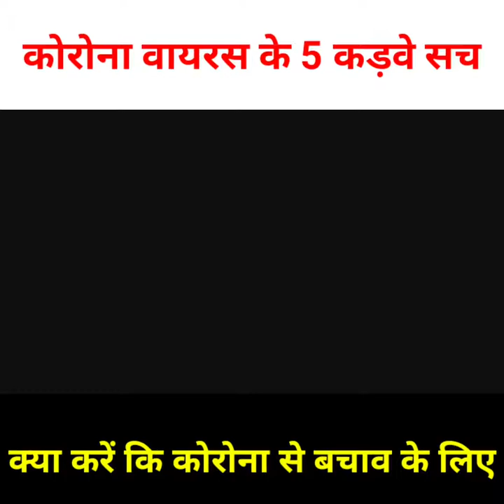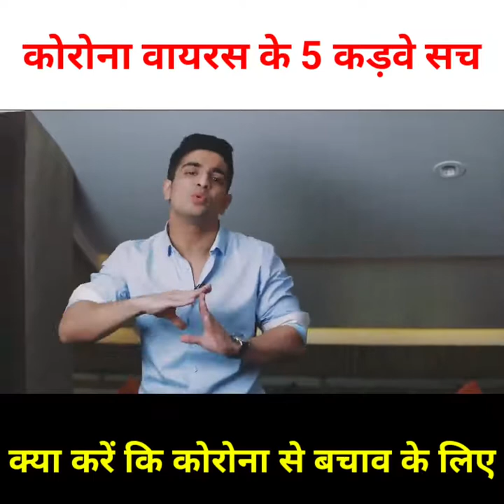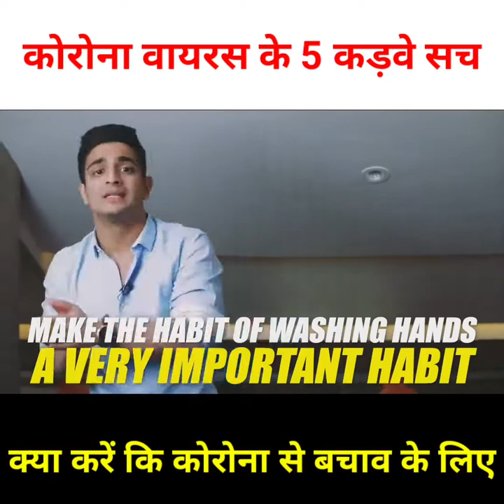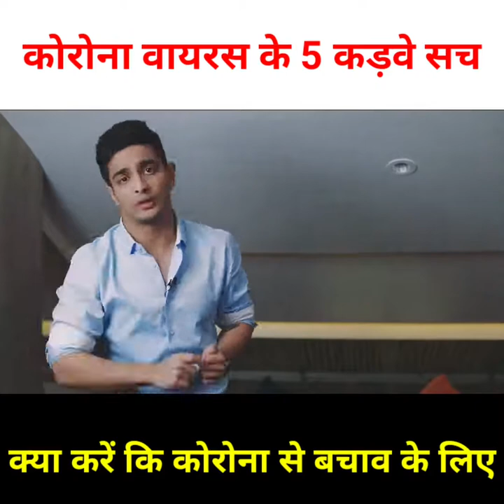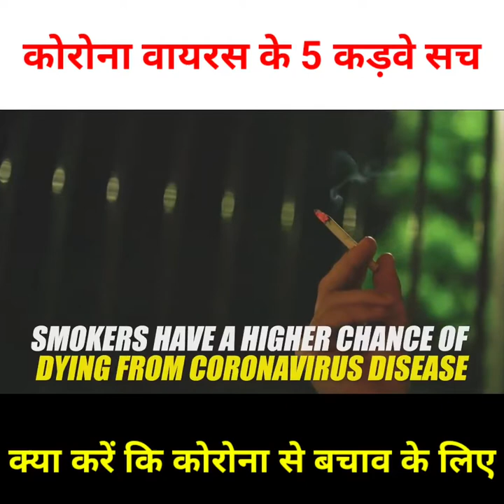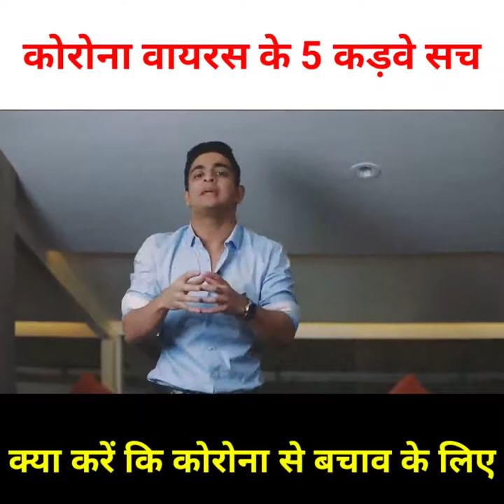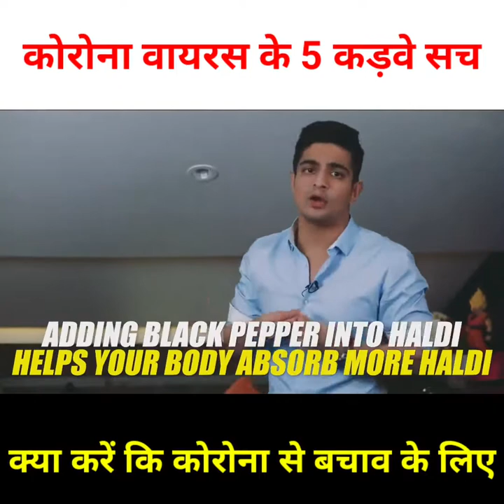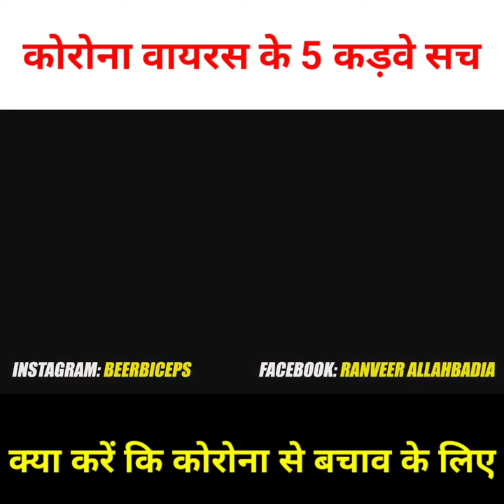5 Bitter Truths of the Corona Virus || urdu || pakistan || india || bangladash|| nepal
coronavirus
coronavirus symptoms
coronavirus in us
coronavirus map
coronavirus nyc
coronavirus usa

NOW PLAYING
Drama Ehd-e-Wafa | Last Episode - 15 Mar 2020 (ISPR Official)

ISPR Official
6.3M views
3 days ago
Ehd-e-Wafa is a 2019 Pakistani military drama television series co produced by Inter-Services Public Relations and Momina Duraid under MD Productions.It has an ensemble cast with Ahad Raza...

1:11
NOW PLAYING
Ye Dil Mera Episode 22 Promo HUM TV Drama

HUM TV
1M views
19 hours ago
Ye Dil Mera Episode 22 Promo HD Full Official video - 18 March 2020 at Hum TV official YouTube channel. YeDilMera HUMTV...

5:55
NOW PLAYING
TIBEYAN DA PUTT (Full Video) Sidhu Moose Wala | Latest Punjabi Song 2020

12M views
2 days ago
After the Success of "Old Skool" Sidhu Moose Wala Presents "TIBEYAN DA PUTT" Singer & Lyrics/Composer - Sidhu Moose Wala Music - The Kidd Mix & Master - DENSE Directed by - HUNNY SINGH AND...

1:34
NOW PLAYING
Deewangi - EP 15 Teaser - 18th March 2020 - HAR PAL GEO

1.5M views
19 hours ago
Deewangi - EP 15 Teaser - 18th March 2020 - HAR PAL GEO Living with her cruel brother-in-law, ambitious Nageen Faiyaz works several menial jobs to break free from the shackles of poverty and...

1:18
NOW PLAYING
China successfully defeats Coronavirus l 14 March 2020

GNN
1.9M views
5 days ago
From News Headlines to Bulletins, Talkshow Programs, Inside Stories and Breaking News of Pakistan and around the world, stay ahead of the news always with GNN, G News Network. With the likes...

1:15:40
NOW PLAYING
Champions With Waqar Zaka Episode 22 | Champions BOL House | Waqar Zaka Show

BOL Network
1.3M views
2 days ago

38:53
NOW PLAYING
Ruswai Episode 25 | Sana Javed & Mikaal Zulfiqar | Top Pakistani Drama

376K views
1 day ago
Ruswai depicts how a tragedy can change relationships and people’s perception of the victim. The concept of watta satta is an integral theme of Ruswai, as it shows how problems in one marriage...

1:25:23
NOW PLAYING
Khatron Ke Khiladi 14th March 2020 Full Episode 7

ZD HD
958K views
4 days ago

20:06
NOW PLAYING
Taarak Mehta Ka Ooltah Chashmah - Full Episode 568 - 16th March, 2020

Sony PAL
2.8M views
3 days ago

18:53
NOW PLAYING
PM Imran Khan addresses to nation (Complete) | 17 March 2020 | 92NewsHD

92 News HD
557K views
1 day ago
PM Imran Khan addresses to nation | 17 March 2020 | 92NewsHD

0:42
NOW PLAYING
Ruswai Episode 26 | Teaser | ARY Digital Drama

ARY Digital
857K views
1 day ago

1:20
NOW PLAYING
Sajal Ali & Ahad Raza Mir Nikah | Complete Video | Celeb Tribe

Celeb Tribe
499K views
5 days ago

35:57
NOW PLAYING
Pyar Ke Sadqay Episode 8 HUM TV Drama 12 March 2020

HUM TV Dramas
536K views
6 days ago
Pyar Ke Sadqay Episode 8 HD Full Official video with English Subtitles - 12 March 2020 at Hum TV official YouTube channel.

21:23
NOW PLAYING
Coronavirus cases in Pakistan surge to 183 | Headlines 12 AM | 17 March 2020 | Dunya News

Dunya News
650K views
2 days ago
Coronavirus cases in Pakistan surge to 183 | Headlines 12 AM | 17 March 2020 | Dunya News Dunya News is famous and one of the most credible news channels of Pakistan. Watch the latest National,...

11:25
NOW PLAYING

WATCH LATER
ADD TO QUEUE
DESI Mom vs MODERN Mom | ShrutiArjunAnand |

2.4M views
1 day ago
To entertain you guys here we are with another video full of fun & entertainment “ Desi Mom vs Modern Mom” which is all about how a desi Mom reacts vs Modern. Hope you guys will enjoy watching...

1:05:14
NOW PLAYING
The Kapil Sharma Show season 2 - Ep 122 - Full Episode - 14th March, 2020

SET India
1.3M views
2 days ago